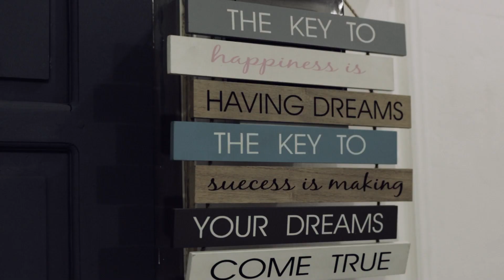Ivan + Joana || Higligths Wedding Fims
Obrigado ba Maun no Mana nia Konfiansa tomak mai ami FIKI Production.
WA:77299839,77374527
Maluk sira Persija atu halo Dokumentasun ba ita bo'ot nia momentu inportante sira bele kontaktu